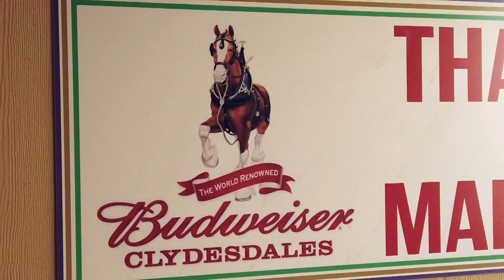World-famous Clydesdale in town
It's that special time of Mardi Gras again when the public gets to meet the Clydesdale marching in this year's parades.